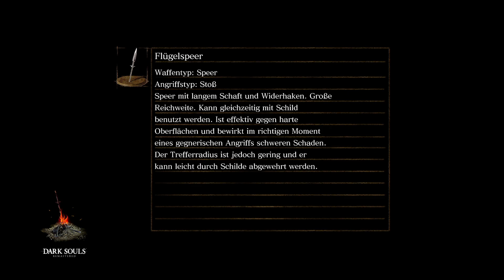DARK SOULS: REMASTERED - 100% Platin - deutsch - Part 31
erhaltene Trophäen:
- 39:55 "Der Finstere Fürst"